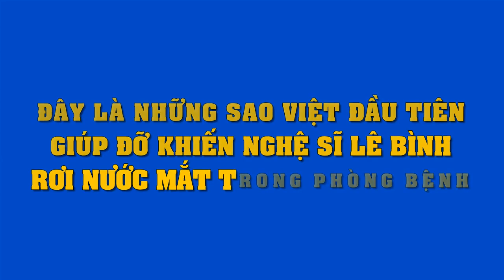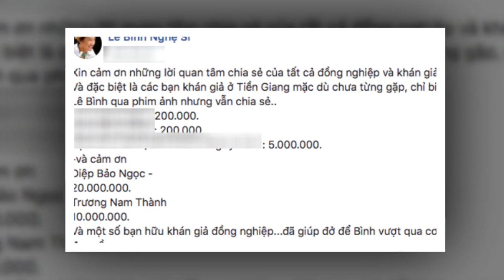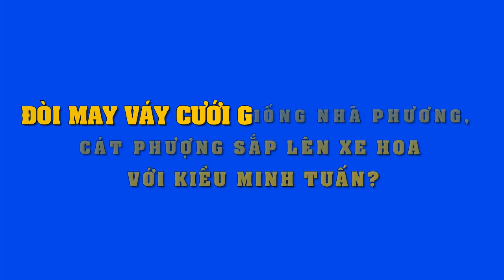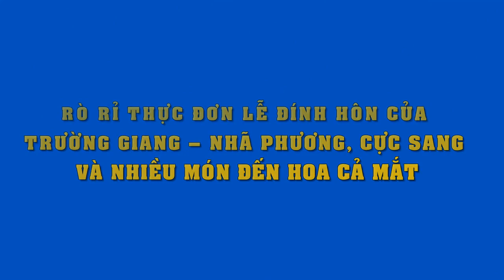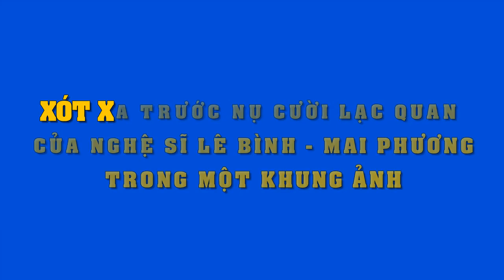Hương Giang gây choáng khi phát ngôn "nhạy cảm" "đá xéo" HH Kỳ Duyên trên sóng truyền hình..!